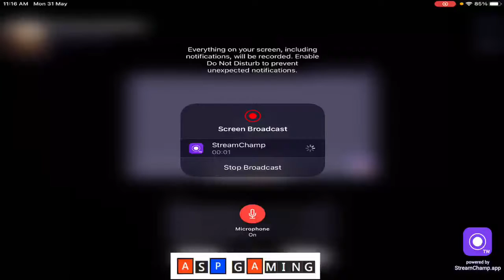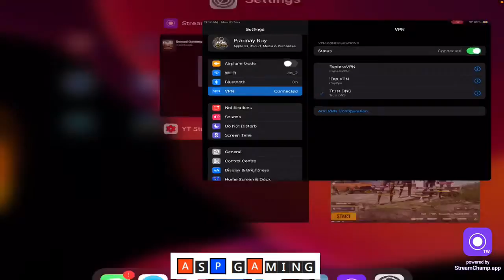ASP GAMING Chill Stream..!!!